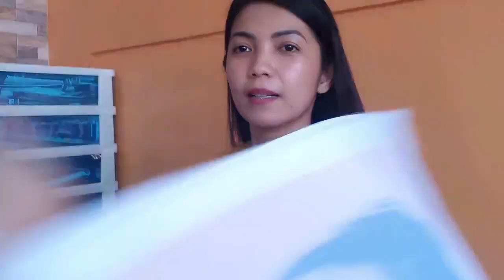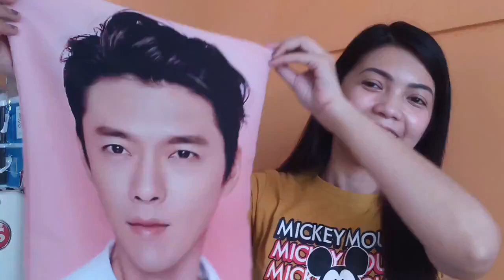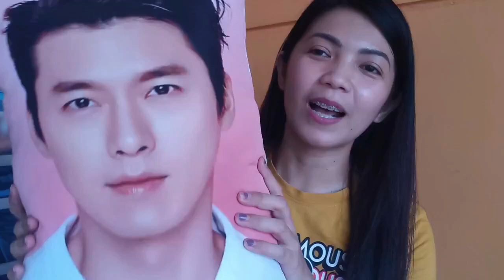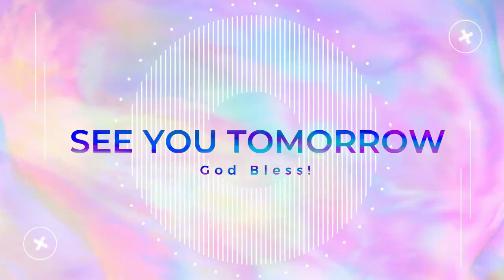FREE Crash Landing On you Hyun Bin Pillow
Learn how to sew a Hyun Bin Zippered Pillow.

d? qu? hyun bin,